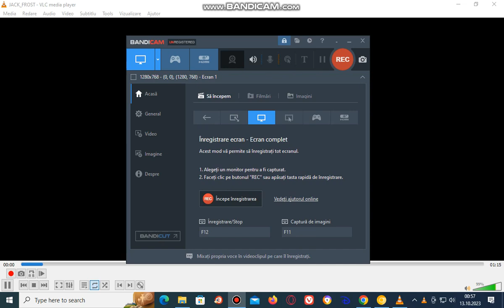Jack Frost 2008 DVD Menu Walkthrough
DVD List Main Menu